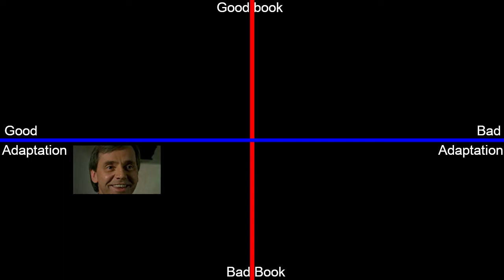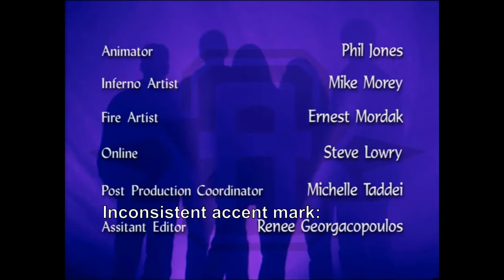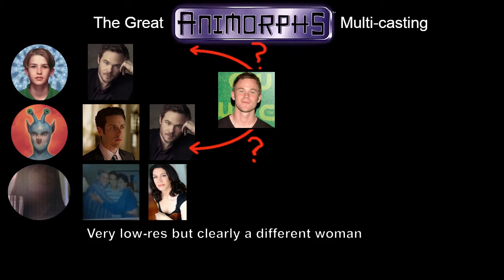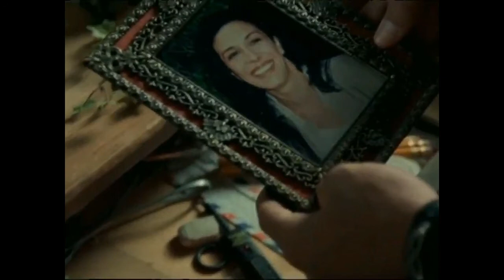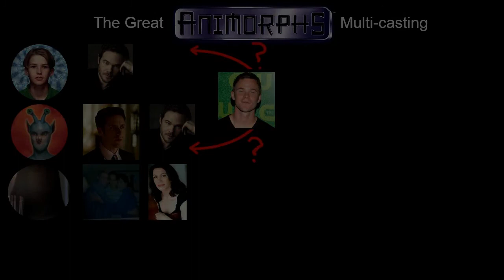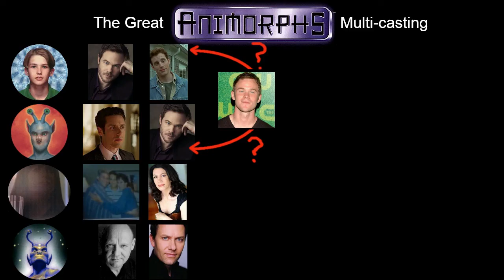Sario Riffs 2.1: Waxing Nostalgic (collab with Andalite Armfight)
The creators of the Animorphs TV show didn't plan ahead. And neither did we.

In this session, Dan brings the hot takes on "The Visitor". I make a series of bold claims about background extras and editing (most of which are almost certainly wrong), and ruminate on 90s fashion. Also, we all know there were 2 Aunt Viv's and 2 Becky's. but did you know there were 3 Jake's?